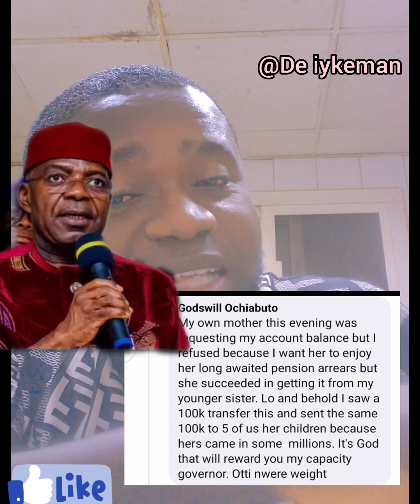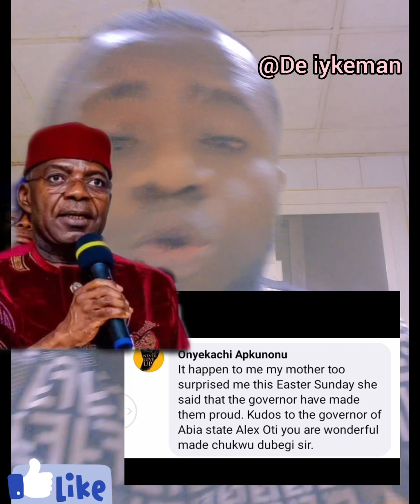Gov Alex C. Otti na talk and do g0vern0r in Nigeria 🇳🇬 now, see results from p£ñsi0n£rs in Abia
Gov Alex C. Otti na talk and do g0vern0r in Nigeria 🇳🇬 now, see results from p£ñsi0n£rs in Abia state.